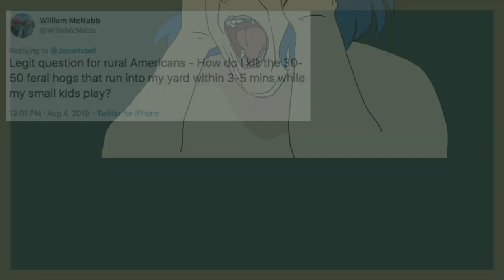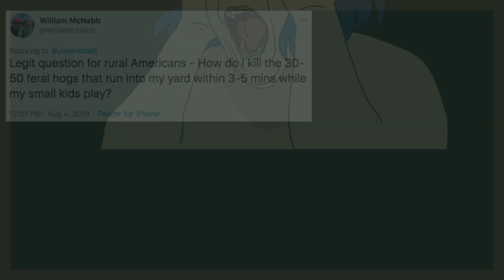AAAAAAHHHHHHHHHH - Animation meme ft. INosuke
I made this in a hurried frenzy, desperate to be the first one to do this
inosuke feral boy

(also guess who got an electric guitar)

nothing except the art and the shitty cover of gurenge at the end belongs to me
character is Inosuke from Kimetsu no yaiba/demon slayer